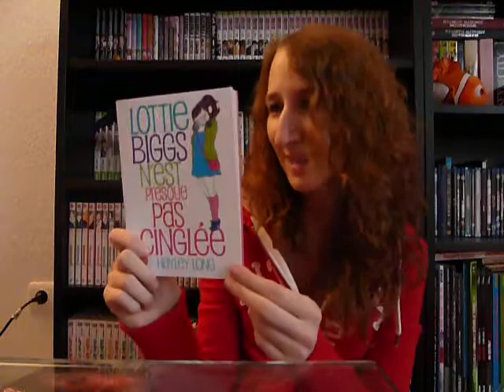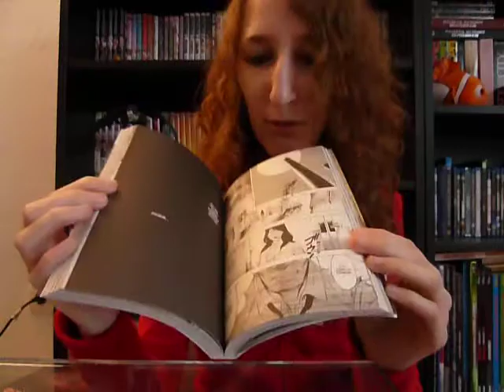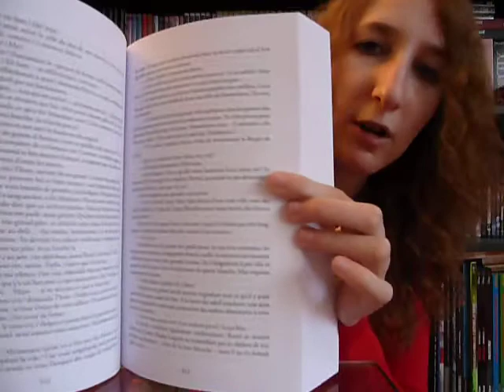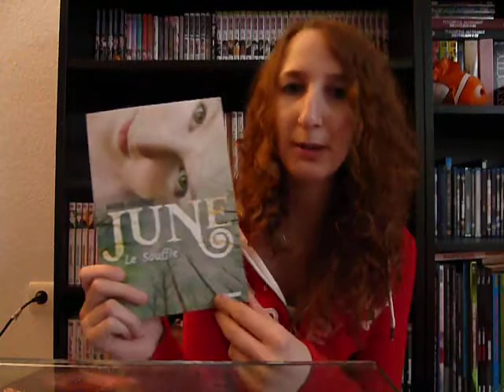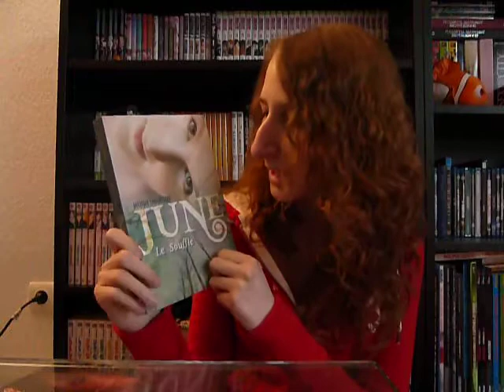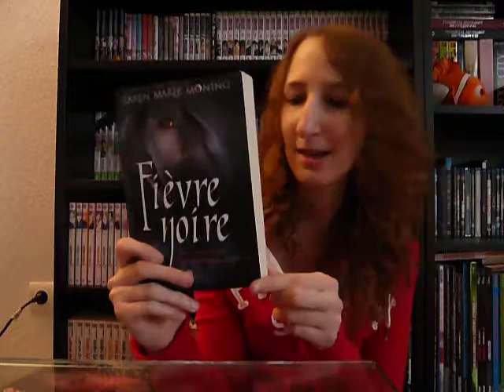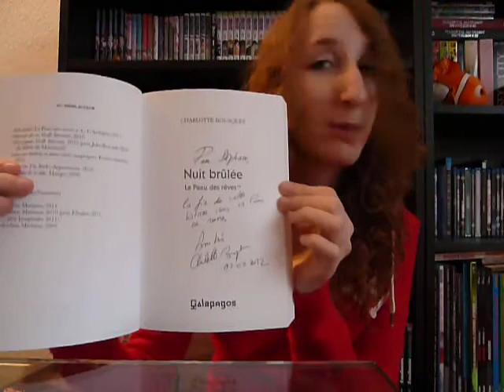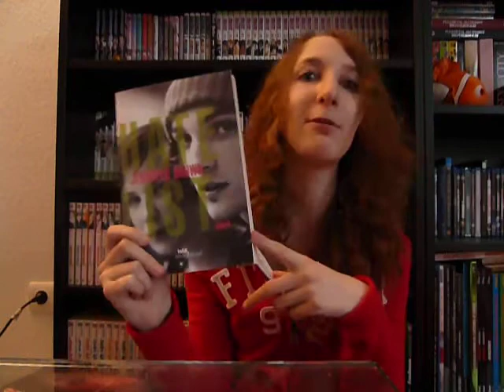In My Mailbox n°25 spécial Salon du Livre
Me voici de retour (après une longue absence) pour un nouvel IMM plein de livres =)

Pour les premiers livres, ils étaient en fait dans l'article de la semaine mais je viens seulement de m'en rendre compte ^^'